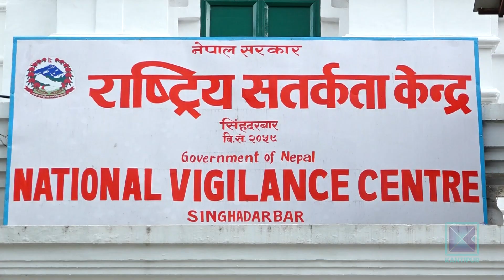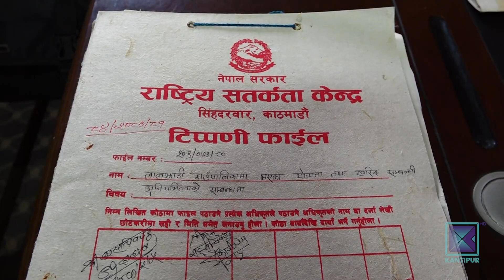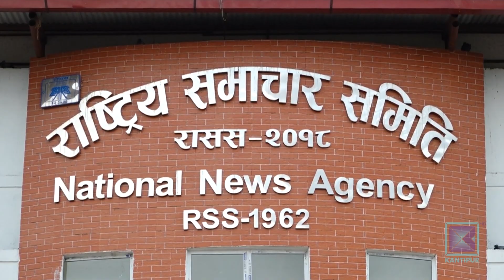नियमविपरीत खर्च गर्ने सरकारी निकायलाई कारबाही गर्न सतर्कता केन्द्रको सिफारिस | Kantipur Samachar